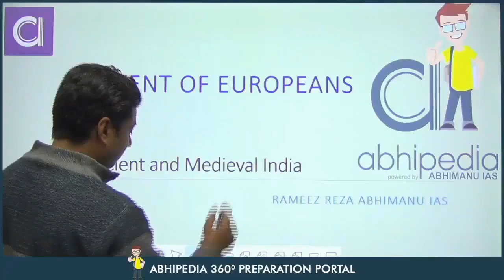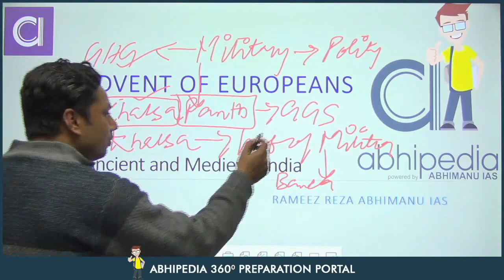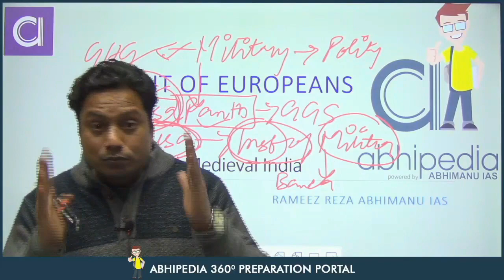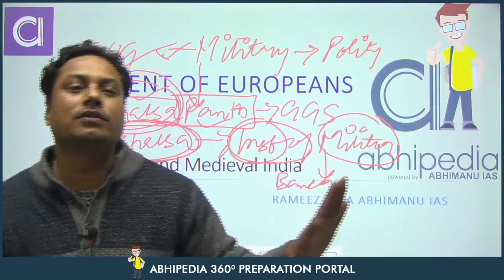UPSC Exam 2023 | Ancient & Medival History | Micro Courses | Advent of Europeans | Abhimanu IASs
UPSC Exam 2023 | Ancient &  Medival History | Micro Courses | Advent of Europeans | Abhimanu IAS